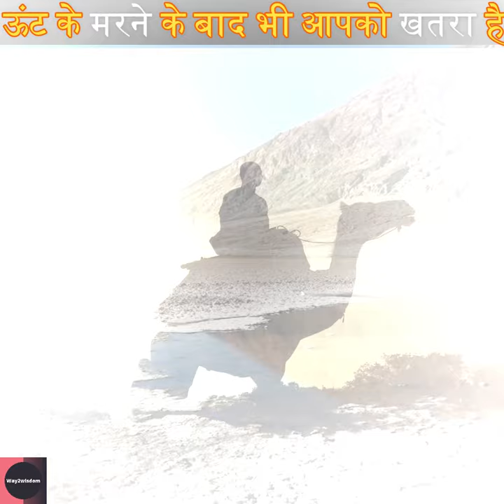मरा हुआ ऊंट क्यों खतरनाक होता है😰 one thing you should know about camels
In this video we are talking about one thing that everyone must know about camels.